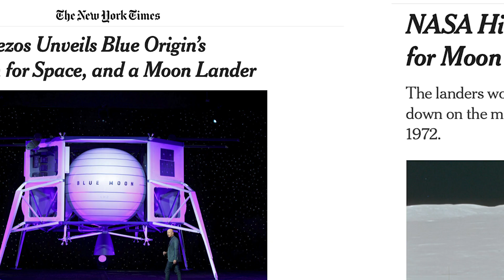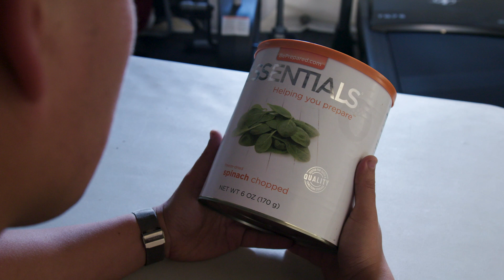SPACEDROP Episode I: How to Space Quarantine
What happens if we had to drop everything and move to space? What parts of our humanity are uniquely Earthling? How can we best handle extreme isolation?

As the first simulated Moonbase crew at the HI-SEAS habitat, we launch our series with a tour our lunar outpost, meet Mission Control, and discuss the real possibility of how people can endure life on the Moon.

Directed by Chris Keener & Ben Youngerman
Cinematography by Nina Ham and Chris Keener
Edited by Ben Youngerman
Produced by Josh Burstein

Starring:
Alpha - Michaela Musilova
Bravo - Sebastian Mulder
Charlie - Nityaporn Sirikan
Delta - Annelotte Weert
Echo - Josh Burstein
Foxtrot - Benjamin Pothier

Featuring:
Henk Brouwer Rogers
Bernard Foing

Help Amy Poehler's Smart Girls engage in STEM!
Promote Scientific Research! Support The Planetary Society.

SPACEDROP is a six-part web series launching every Thursday.

Special Thanks to the Hawaii Space Exploration Analog & Simulation, ESA - European Space Agency, NASA - National Aeronautics and Space Administration, and the University of Hawaii.